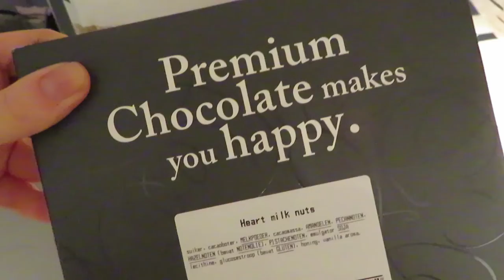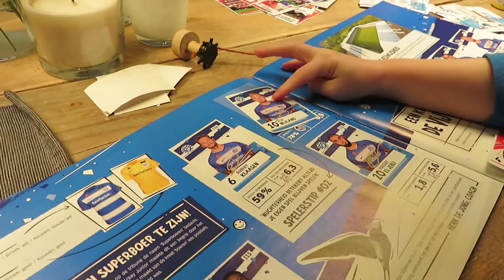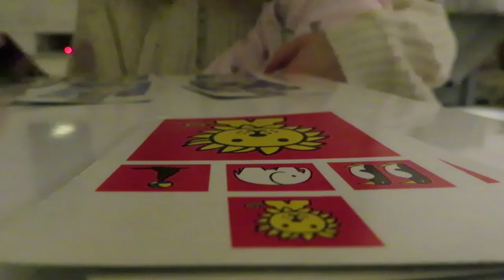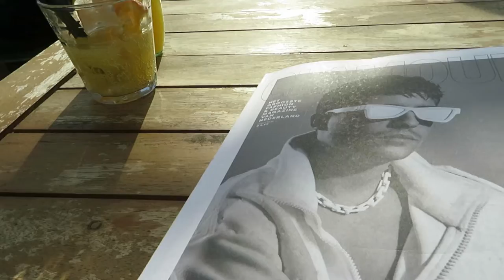Naar de huisartsenpost .. vlog #118 - BlondieBeautyFashion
Dit weekend begon heel gezellig met lekker met zijn vieren lunchen en schooltje spelen, maar eindigde bij de huisartsenpost omdat ons kleine meisje ziek was.  Hoe was jou weekend?

Liefs,
Carien